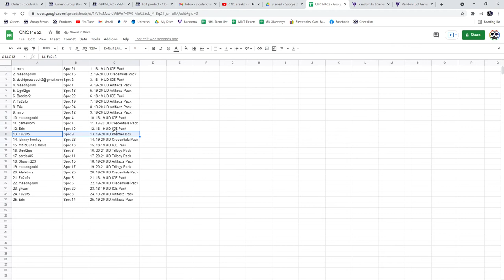Premium Box/Pack Chancer Break With Premier - C&C GB #14,662